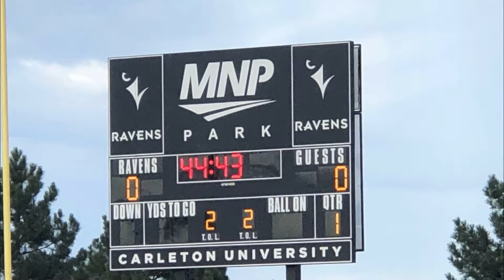🏈 Stadium Journey - MNP Park - Carleton Ravens 2019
A look at the football experience at MNP Park, home of the Carleton Ravens of the OUA and USports.  Carleton University is located in Ottawa, Ontario.